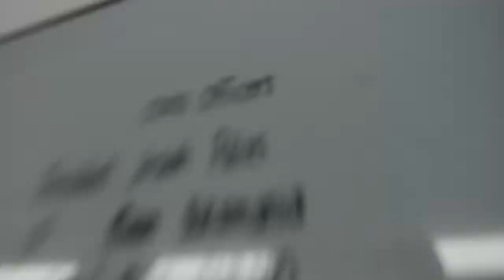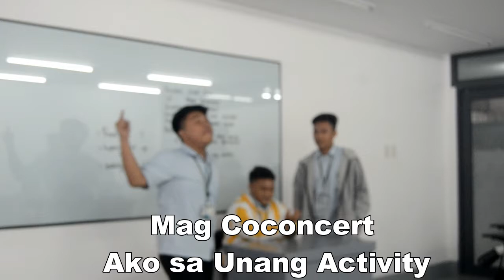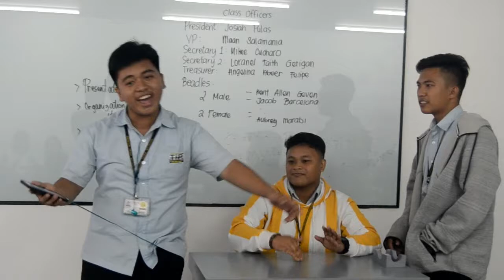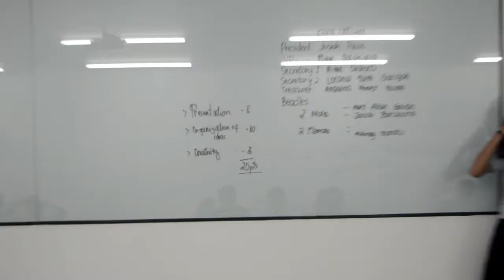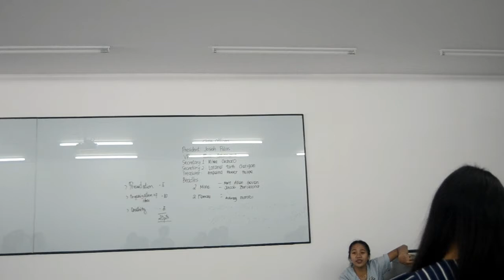First Day of School !!!!!!!!!!! Ft. 12STEM A1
What's Up Guys ! So ayun nga watch out for next vlog na i a upload!